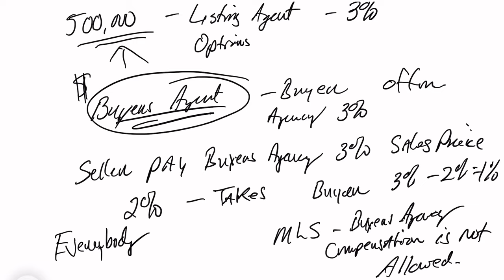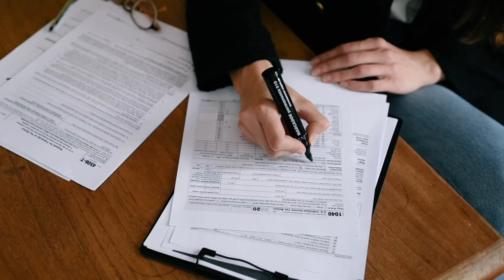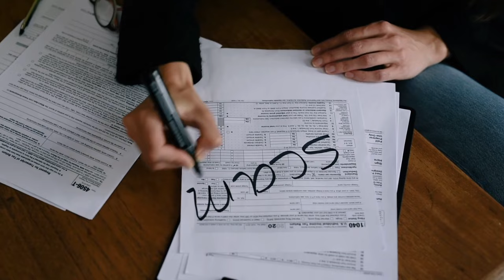The Hidden Real Estate Scam Every Buyer and Seller Should Know About!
Are you thinking about buying or selling a home in Baldwin County, AL? Before you make any decisions, watch this video to learn about a hidden scam that’s becoming more common in real estate deals today. Whether you’re a buyer or seller, this could cost you big time if you're not prepared.
In this video, I’ll expose the truth behind dishonest practices in the real estate industry, especially regarding buyer's agent commissions. With new changes in the National Association of Realtors' rules, there’s more confusion than ever. I break down what you need to know to protect yourself from getting caught in a scam when selling your home or making an offer on one.
Don’t fall victim to these shady tactics! Learn how to navigate the complex real estate market and ensure you get the best deal possible. Whether you’re in Foley, Daphne, or surrounding areas, I’m here to help you make informed decisions.

00:00 Introduction
00:47 Invitation to subscribe
01:13 Do You Have to Pay a Buyer's Agent Commission?
02:13 Why You Should Still Consider Paying the Buyer's Agent Commission
03:37 Real Estate Commissions explained
09:02 The Real Estate Scam Unveiled
11:41 How These Changes Could Affect You
12:23 Final Thoughts and Advice

🤔Thinking of Moving to Gulf Shores or Orang Beach AL?
🏠 REAL ESTATE AGENTS! 📈 WE ARE EXPANDING!

Preferred Lenders: Sherry Weaver NMLS#594832

Joey M. Parker
Condo Lending Specialist
NMLS# 594940
SouthStateBank.com